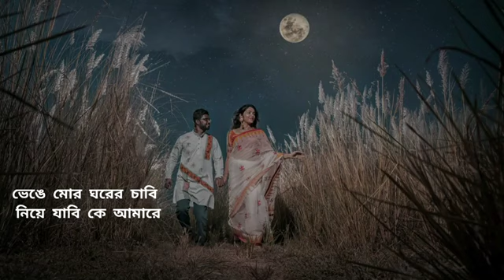purnima sondhay tomar rojoni gondha | পূর্ণিমা সন্ধায় তোমার রজনী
Lyricist : Rabindranath Tagore
Taal : Dadra
Parjaay : Prakriti 241
Upa-parjaay : Basanta 54

Lyrics -
পূর্ণিমা সন্ধ্যায়, তোমার রজনীগন্ধায়
রূপসাগরের পাড়ের পানে উদাসী মন ধায়,
তোমার প্রজাপতির পাখা,
তোমার প্রজাপতির পাখা
আমার আকাশ চাওয়া মুগ্ধ চোখের
রঙিন স্বপন মাখা,
তোমার চাঁদের আলোয়..
মিলায় আমার দুঃখ-সুখের সকল অবসান।

তোমার হাওয়ায় হাওয়ায় করেছি যে দান
ফাগুন হাওয়ায় হাওয়ায় করেছি যে দান,
আমার আপনহারা প্রাণ,
আমার বাঁধন ছেঁড়া প্রাণ

যদি কেউ কথা না কয়
ও রে ও রে ও অভাগা
কেউ কথা না কয়
যদি সবাই থাকে
মুখ ফিরায়ে
 সবাই করে ভয়
তবে পরান খুলে ও তুই
মুখ ফুটে তোর মনের
কথা একলা বলো রে
যদি তোর ডাক শুনে
 কেউ না আসে
 তবে একলা চল রে
তবে একলা চল
একলা চল
একলা চল
একলা চল রে

বুঝি গো রাত পোহালো,
বুঝি ওই রবির আলো
আভাসে দেখা দিল গগন-পারে—
সমুখে ওই হেরি পথ
তোমার কি রথ পৌঁছবে না মোর-দুয়ারে...

ভেঙে মোর ঘরের চাবি নিয়ে যাবি কে আমারে
ও বন্ধু আমার!